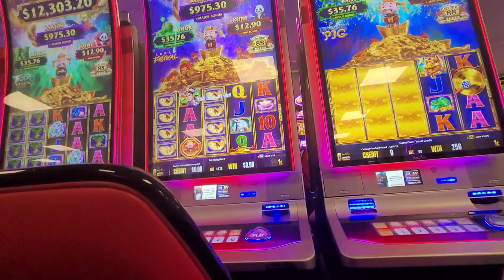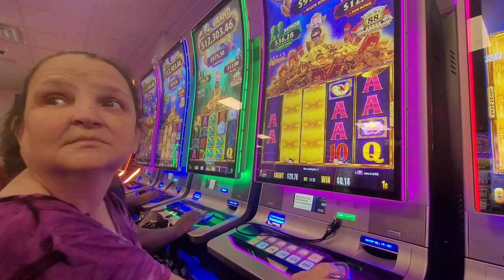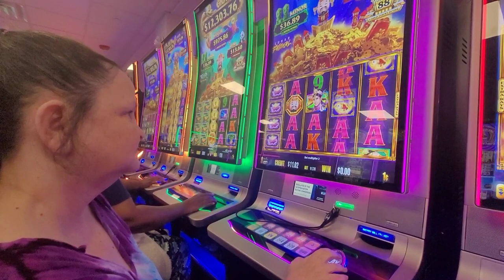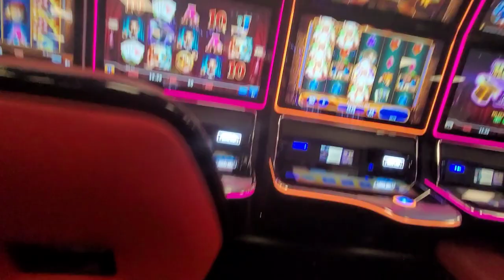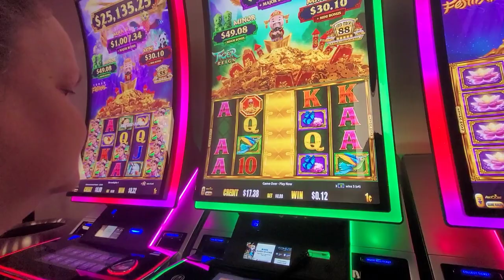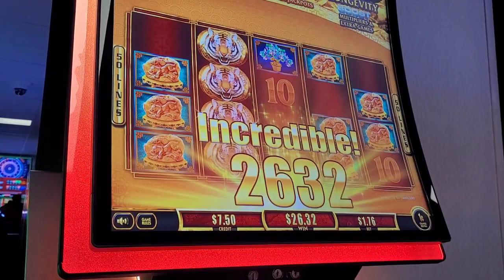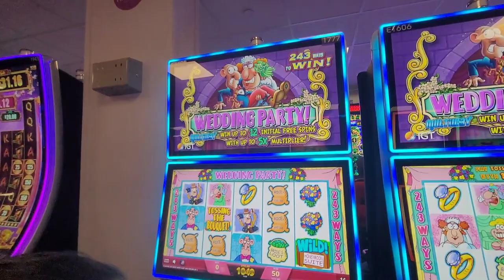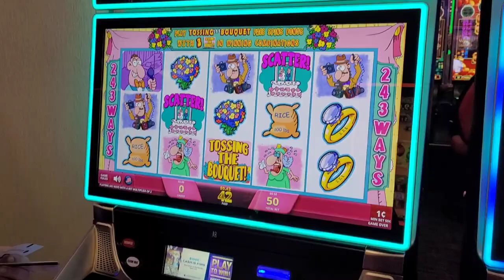🍯What's a BONUS look like? Let's review☕️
Take a walk around the casino and jump on a few games.
Multiple Live Slots Play from Catawba Two Kings Casino

Games played:
88 Gold STACKS Lunar Festival & Tiger
Wedding Party
Fu Dai Lian Lian Tiger BOOSTED